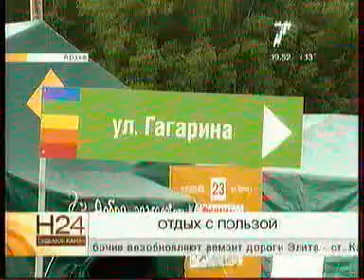030614 7канал 008